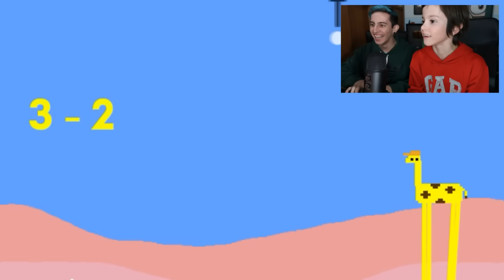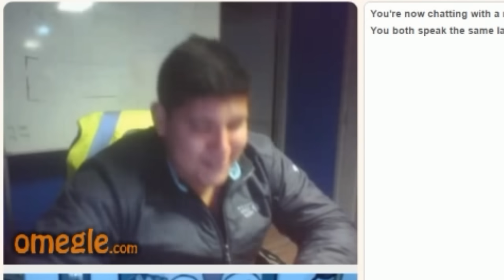GAMEPLAY GRACIOSO CON MI HERMANO !! - ThiagoIUTU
ES UN JUEGO MUY GRACIOSO!! Giraffes Volleyball Championship 2016"

DEJA TU LIKE !! ✔ para más videos de este tipo !!

Chau amiguitos !!